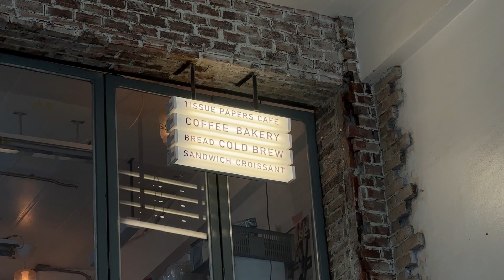DAY334 ไปซ้ำพาสาน กลับบ้านนอน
12 FEB 2023